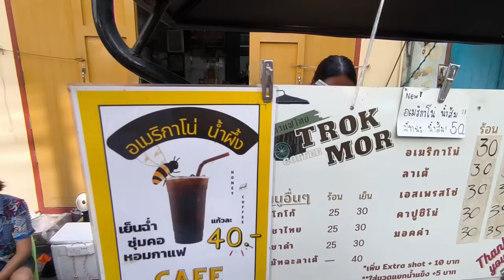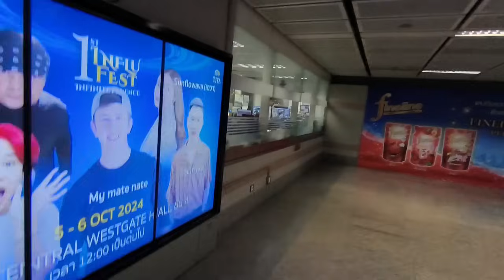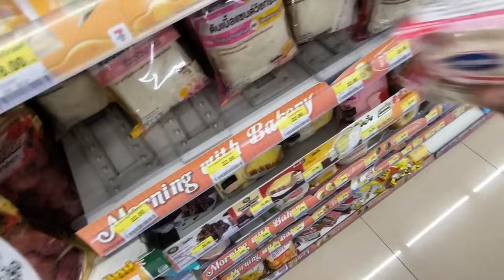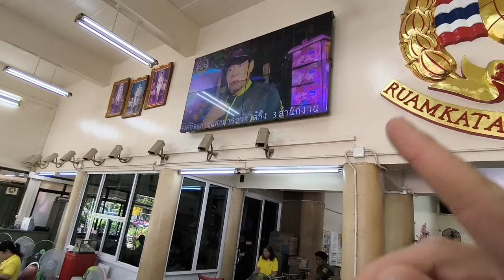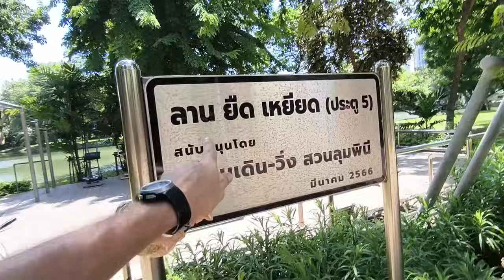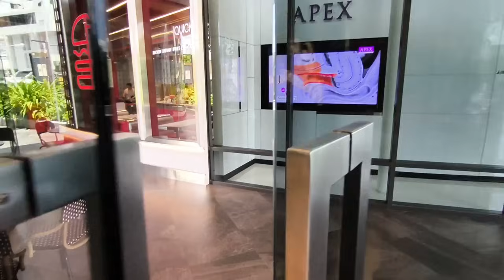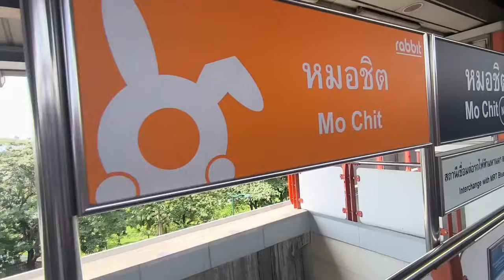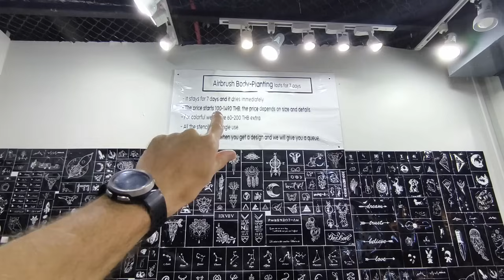🇹🇭les prix en Thaïlande en 2024 m'ont choqué ! voyage dans Bangkok dans le quartier le plus riche 😱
🐬  SI TU AIMES MES VIDÉOS, RÉCOMPENSE MOI EN LAISSANT UN PETIT DON QUI IRA INTÉGRALEMENT AUX ENFANTS MALADE A L'HÔPITAL :